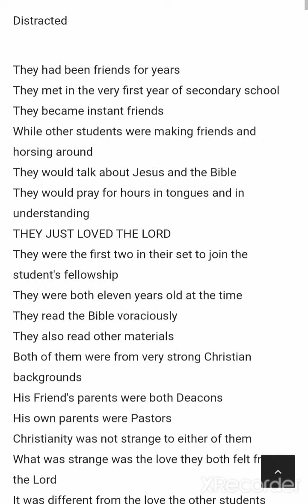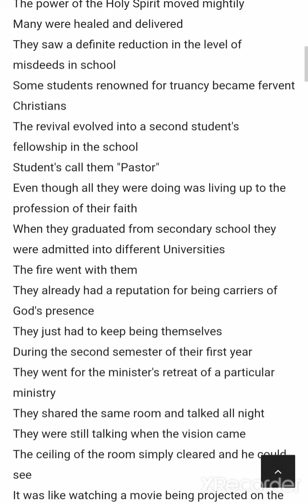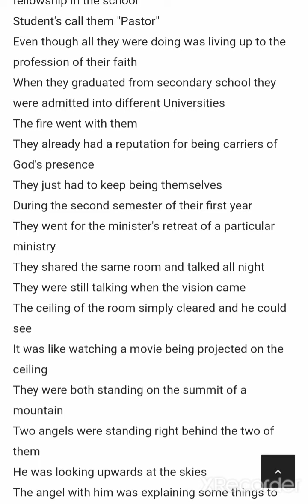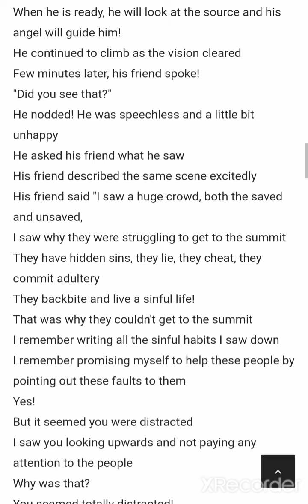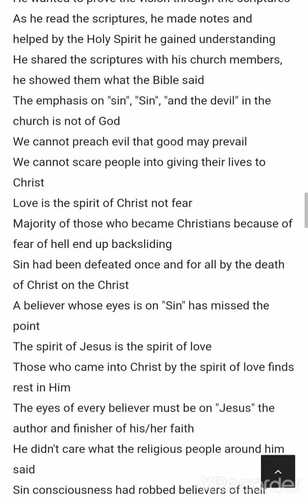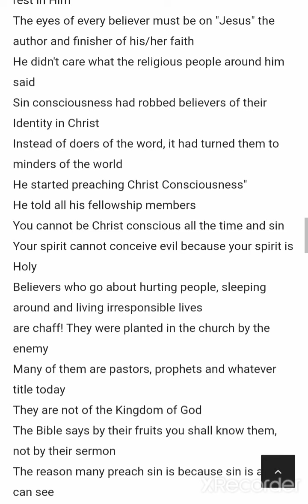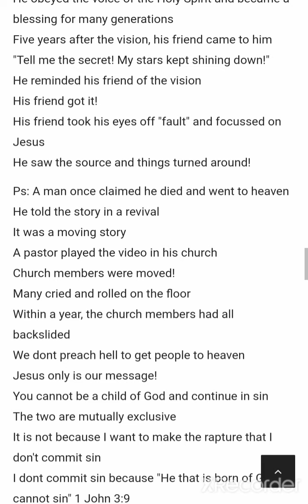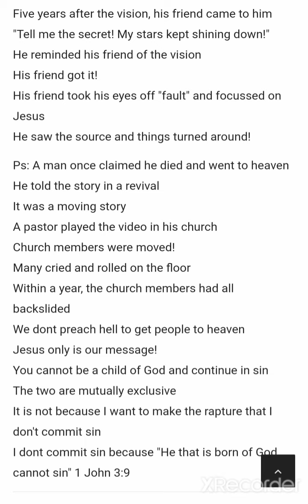Distracted?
Gbenga Samuel-wemimo stories